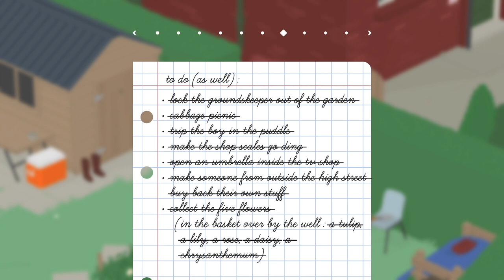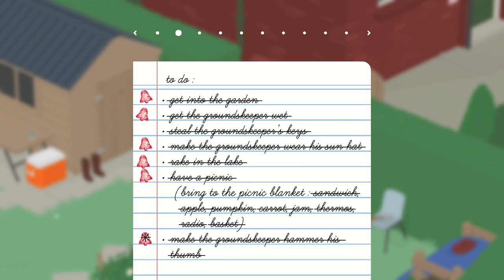Before The Bell Rings Garden Tutorial (01) - 100% Complete | UNTITLED GOOSE GAME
I hope you enjoyed this video. If you did, then why not help out our channel by giving us a Like! Want to see more content by us? That way you can be sure not miss out on our quality content!